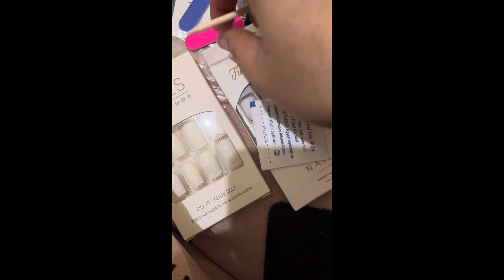Paano maglagay nang Fake Nails | Fake Nails with Glue | Dada Pecore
Madali lang maglagay nang fake nails at matibay pa.